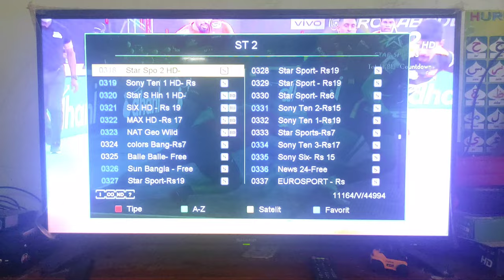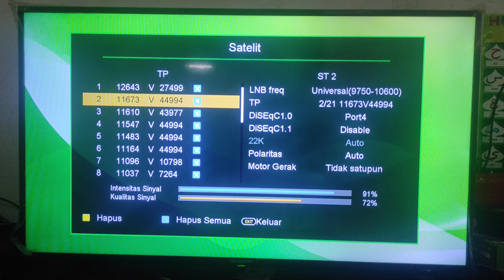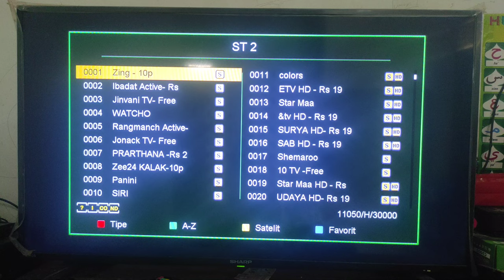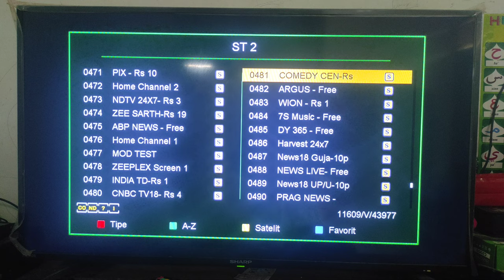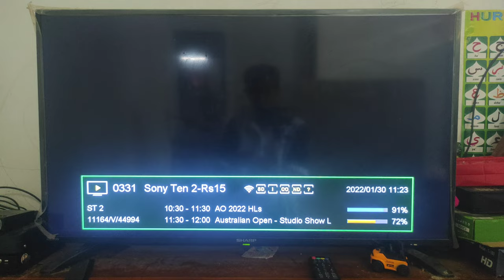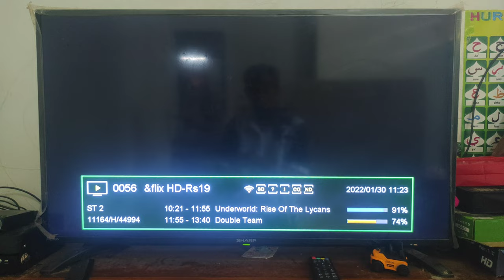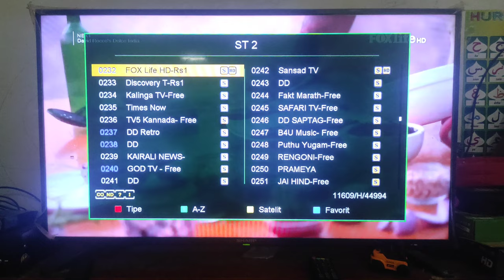Update Siaran Terbaru || ST Ku Band 2022